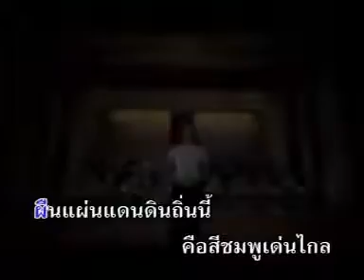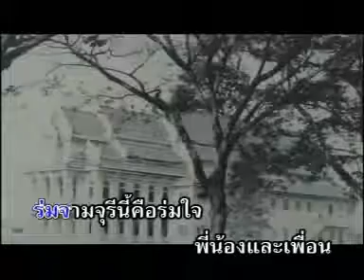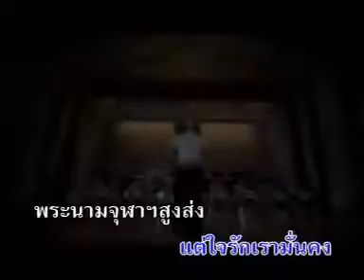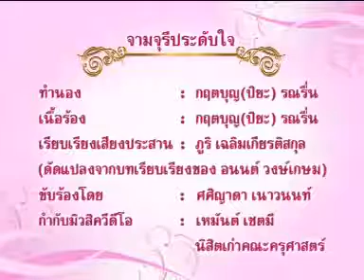เพลงจามจุรีประดับใจ